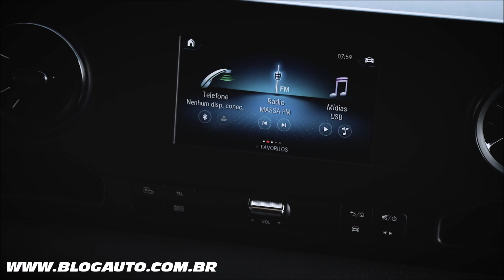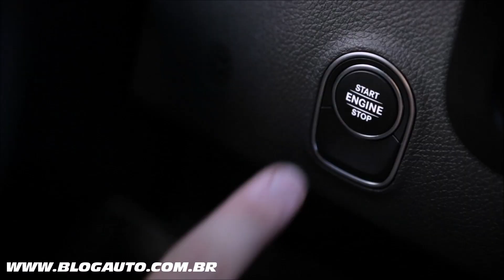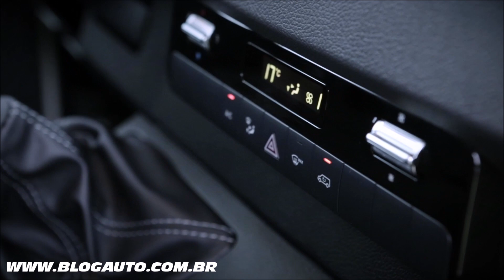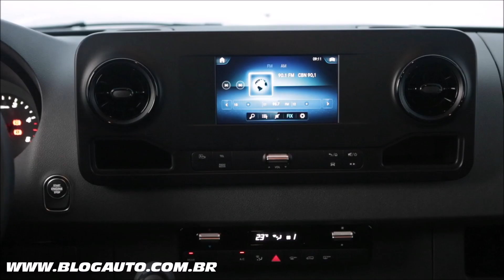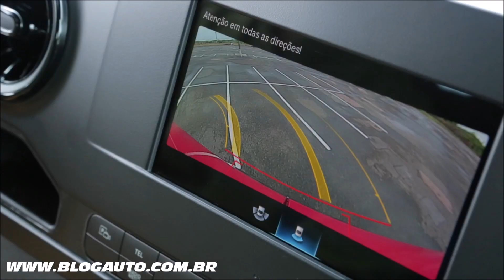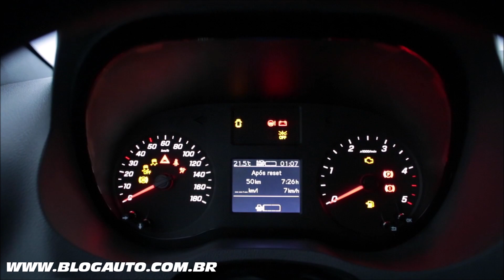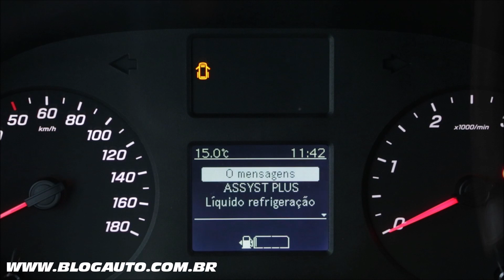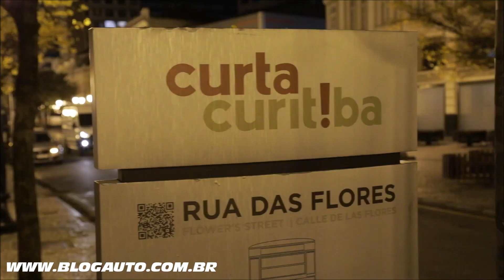🚚 Tudo sobre a linha MERCEDES-BENZ SPRINTER 2020 - BlogAuto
✔️ Vídeo com tudo sobre a nova linha da Mercedes-Benz Sprinter 2020.

Robusta, inteligente, interativa e inovadora, a nova Sprinter começará a ser comercializada no Brasil até o final deste ano. Ela traz muitas novidades tecnológicas inéditas no País, o que consolida sua posição de líder em inovação no mercado de Large Vans (3,5 a 5 toneladas de PBT – peso bruto total).

A nova Sprinter dá também um salto de qualidade e eficiência na interação do motorista com o veículo. A grande novidade é a introdução do exclusivo sistema multimídia MBUX com tela touch screen, espelhamento de aplicativos compatíveis do celular, operação mãos livres, entrada USB e câmera de ré na tela multimídia. Esse item opcional oferece mais praticidade para o dia a dia do motorista, além de conforto, segurança e produtividade.

O consagrado motor OM 651 CDI da Sprinter, amplamente reconhecido no mercado pela eficiência, durabilidade e excelente padrão de consumo, oferece outras vantagens aos clientes, com nova parametrização eletrônica que resultou em mais potência e torque.

Com maiores potências, a Sprinter ganhou novos modelos para sua linha de vans de passageiros, furgões e chassis com cabina para transporte de carga: 314 CDI Street (motor de 143 cv a 3.800 rpm e torque de 33,7 kgfm entre 1.200 e 2.400 rpm), 416 CDI e 516 CDI (motor de 163 cv a 3.800 rpm e torque de 36,4 kgfm entre 1.200 e 2.400 rpm). A versão 416 CDI traz mais uma importante vantagem para os clientes: seu PBT chega agora a 4.100 kg, o que resulta em 220 kg a mais em relação ao atual 415, aumentando assim a capacidade de carga líquida do veículo.

Com o novo portfólio, a Sprinter continua oferecendo a maior linha de veículos comerciais leves para atender todos os clientes e todas as demandas do segmento. São 60 modelos à disposição do cliente, entre vans de passageiros, para transporte escolar, turismo, VIP, traslados e fretamento, furgões e chassis com cabina para distribuição urbana e transporte de carga e produtos, além da prestação de serviços.

O design externo da Sprinter está cada vez mais moderno e reforça seu clássico perfil, destacando-se por suas linhas harmônicas, pela estrela de grandes proporções no centro da grade frontal e por suas linhas aerodinâmicas aprimoradas, o que resulta em melhor coeficiente de resistência, impactando em menor consumo de combustível.

Os novos faróis agregam valor estético e econômico aos clientes. A altura do farol, numa posição elevada, mantém a elegância e beleza do design ao mesmo tempo em que oferece mais proteção contra pequenos impactos, muito comuns no tráfego intenso e locais estreitos. Isso aumenta a durabilidade do conjunto de faróis e reduz os custos de reposição de peças.

Com os faróis em posição elevada, o parachoque ganha uma aparência mais robusta, realçando a imagem de força e resistência para a severa operação diária no trânsito urbano.

Mercedes-Benz é inovadora e líder absoluta em tecnologia de segurança

A introdução do ABA, do Assistente de Fadiga e do Assistente de Subida em Rampa amplia ainda mais o notável padrão de segurança ativa da Sprinter, que já é destaque no Brasil por tecnologias exclusivas como o programa eletrônico de estabilidade ESP Adaptativo 9i® e o Assistente de Vento Lateral (Crosswind Assist). Também compõem o pacote de segurança ativa da Sprinter as Luzes de Circulação Diurna (DRL - Daytime Running Light).

A Sprinter traz para o Brasil o Assistente Ativo de Frenagem (ABA – Active Brake Assist), tecnologia exclusiva da Mercedes-Benz que identifica objetos estáticos e móveis na via e também pedestres e ciclistas. À medida em que a Sprinter se aproxima do veículo à frente, o ABA emite sinais de alerta ao motorista (visual e sonoro) para que ele diminua a velocidade a fim de evitar uma eventual colisão.

O ABA reduz os riscos de colisões ou diminui suas consequências, oferecendo assim um alto nível de segurança para o motorista, para a Sprinter, passageiros, carga, outros veículos da via e pedestres. Além de diminuir o risco de acidentes, o sistema aumenta a disponibilidade do veículo, otimizando a operação de transporte.